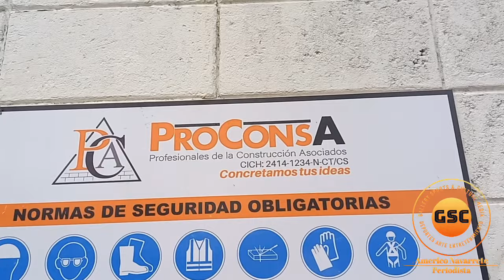Un Millón de dólares, que no se ven en el Morazan